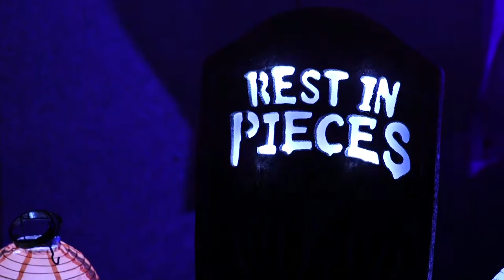Banner Health Celebrates Halloween 2019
From pediatric patients at our children's hospitals to pre-schoolers and pet therapy dogs, Banner Health celebrated Halloween throughout our Phoenix area facilities.